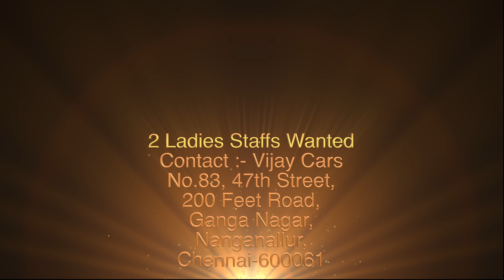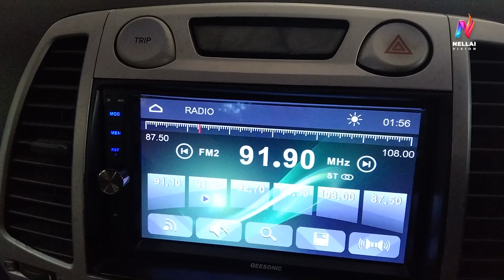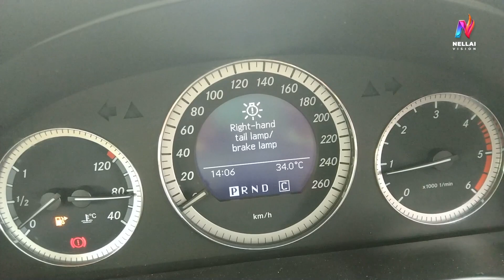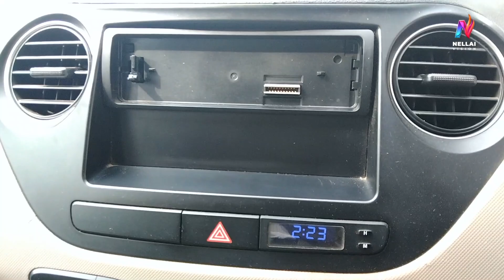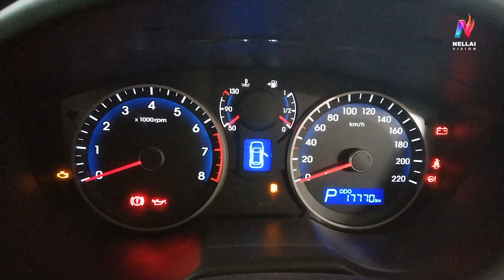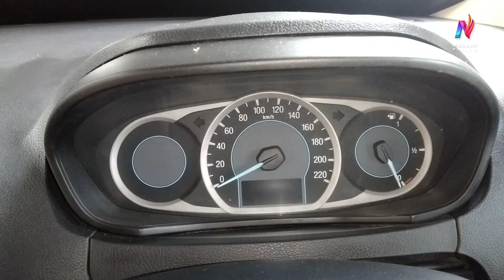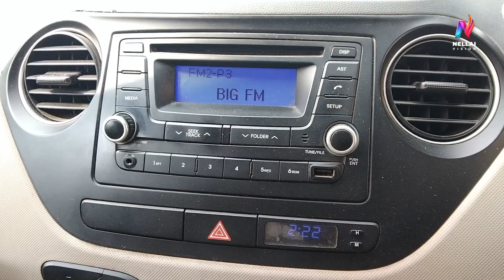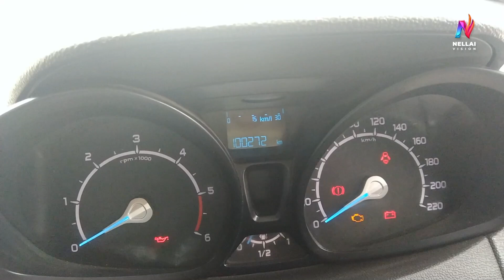Used Cars For Sale in Chennai/Second Hand Cars/Wanted Ladies Staffs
nellaivision wanted ladies staff#benz#swift#

Used cars Buying And Selling Exchange Finance

Address:-
VIJAI CARS
No. 83, 47th Street,
200 Feet Road, Ganga Nagar,
Nanganallur, Chennai- 600061.

Benz
Model - 2009
Fuel - Diesel
Insurance - Current
No. of Owner - 2nd
Kms - 90,000
Price - 8,50,000

Hyundai i20
Varient - Sport Automatic Transmission
Fuel - Petrol
Model - 2014
Insurance - Sep-21
Kms - 17,000
Price - 5,00,000

Varient- VDI Manual Transmission
Fuel - Diesel
Model - 2010
Insurance - Jan-2022
No. of Owner - 1st
Kms - 1,15,000
Price - 3,25,000

Ford Figo
Varient- Aspire 1.5 DSL Ambiente Manual Transmission
Fuel - Diesel
Model - 2017
Insurance - Jan-2022
Kms - 1,20,000
Price - 3,90,000

Hyundai i20
Varient- Asta Manual Transmission
Fuel - Petrol
Model - 2010
Insurance - Current
No. of Owner - 3rd
Kms - 73,000
Price - 2,40,000

Maruti Swift
Varient- LXI Manual Transmission
Fuel - Petrol
Model - 2018
Insurance - Current
Kms - 9,000
Price - 5,80,000

Hyundai Santro
Varient- Manual Transmission
Fuel - Petrol
Model - 2013
Insurance -
Kms -
Price - 2,65,000

Hyundai
Varient- Grant  i10 Magna Automatic Transmission
Fuel - Petrol
Model - 2016
Insurance - Dec-21
Kms - 88,000
Price - 6,00,000

Hyundai i10
Varient- Grant  Manual Transmission
Fuel - Petrol
Model - 2014
Insurance - Current
Kms - 40,000
Price - 4,35,000

Ford Eco Sport
Varient- 1.5 D Trent  Manual Transmission
Fuel - Diesel
Model - 2016
Insurance - Current
Kms - 99,000
Price - 6,30,000